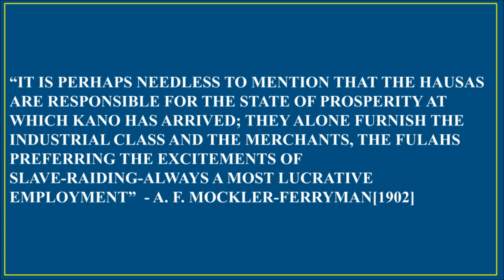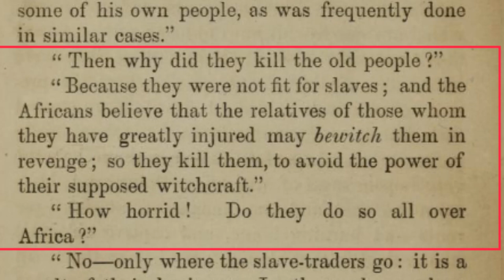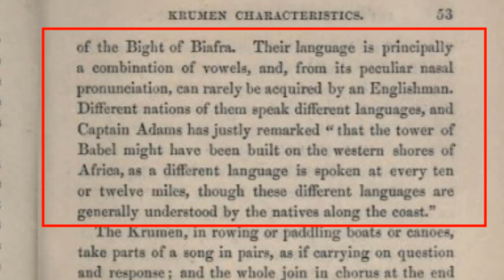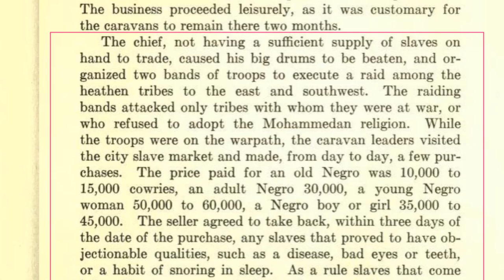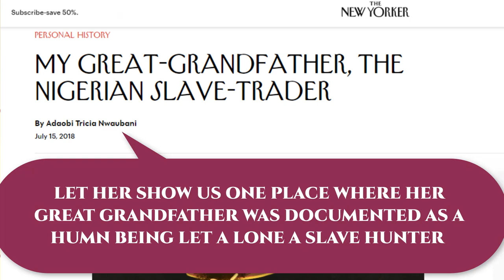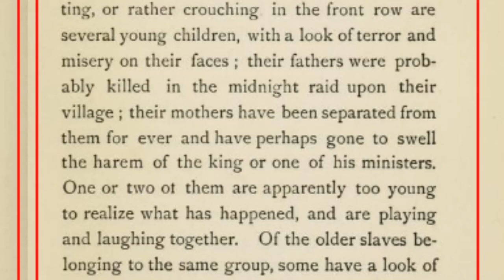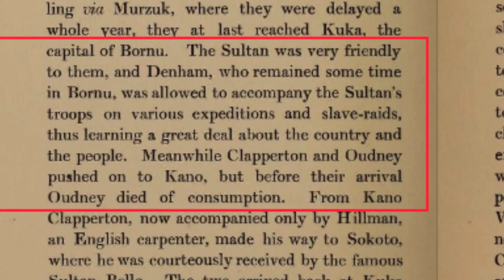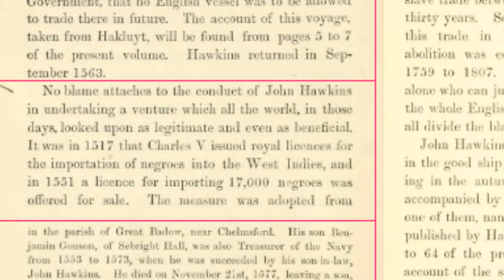The Slave Master, the Slave hunter and the Slave_FE(3)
he Slave Master, the Slave hunter and the Slave_FE(3)

The Slave Master, the Slave hunter and the Slave_FE(3) is a  continuation of our series on the age long lie that claims the Negroes were sold instead of captured and blaiming the Aro for the slave trade. This video goes slightly further to expose those who were behind the hunt, raid and capture of Negroes for sale.

REFERENCES‌ ‌
Brown, R. (1896). The story of Africa and its explorers (Vol. 4). Cassell.
Woodson, C. G.,Ed (1917). The Journal of Negro History. Association for the Study of Negro Life and History.
Oriji, J.N (2009) Transformations in Igbo Cosmology during Slavery: A Study of the Geneses of Place Names, Totems, and Taboos

Oriji, J.N (2008) Igboland, Slavery, and the Drums of War and Heroism

Nwokeji, G. U. (2010). The Slave Trade and Culture in the Bight of Biafra: An African Society in the Atlantic World. Cambridge University Press.

Markham, C. R. (1878). The Hawkins' voyages during the reigns of Henry VIII. Queen Elizabeth, and James I (London, 1878),

Donnan, E. (1930). Documents illustrative of the history of the slave trade to America, 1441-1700.

Robinson, C. H. (1896). Hansaland, Or: Fifteen Hundred Miles Through the Central Sondan. S. Low, Marston.

Piatt, R. (1859). SH The Martyrs and the Fugitive, or a Narrative of the Captivity. Sufferings and Death of an African Family and the Escape of their Son, New York.

Clark, R. W. (1860). The African Slave-trade (Vol. 3). American Tract Society.

Kisch, M. S. (1910). Letters & Sketches from Northern Nigeria. Chatto & Windus.

Mockler-Ferryman, A. F. (1902). British Nigeria. Journal of the Royal African Society, 1(2), 160-173.

Hutchinson, T. J. (1858). Impressions of Western Africa: With Remarks on the Diseases of the Climate and a Report on the Peculiarities of Trade Up the Rivers in the Bight of Biafra. Longman, Brown, Green, Longmans, & Roberts.

Britain, G. (1847). Journals of the House of Commons. 1847.“. From January  the 19th, 1847, in the tenth year of the reign of Queen Victoria, to July the 23rd, 1847 in the Eleventh Year of the Reign of Queen Victoria  Session 1847